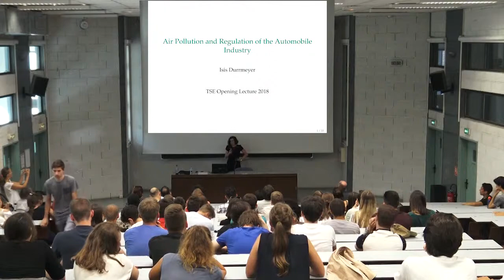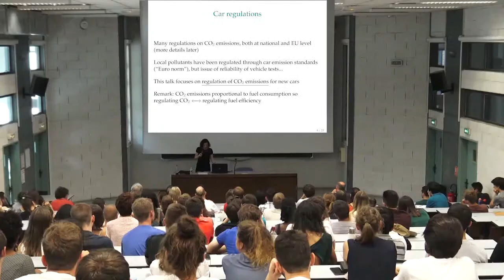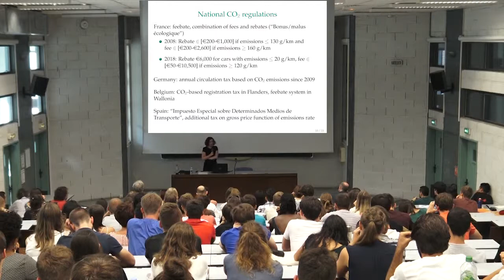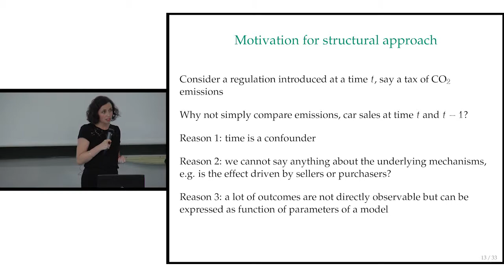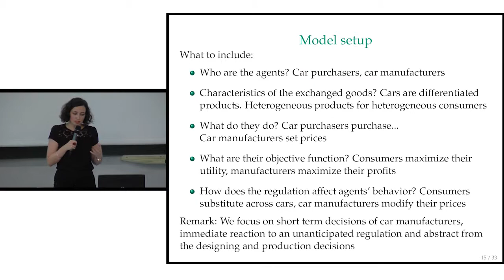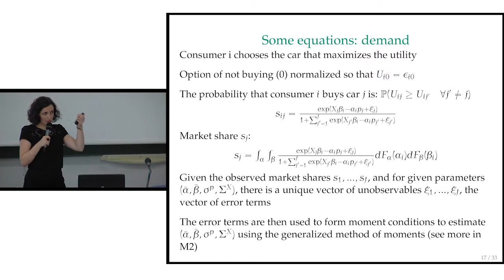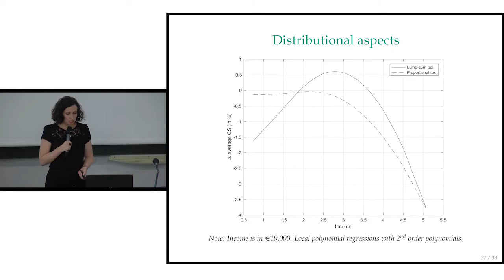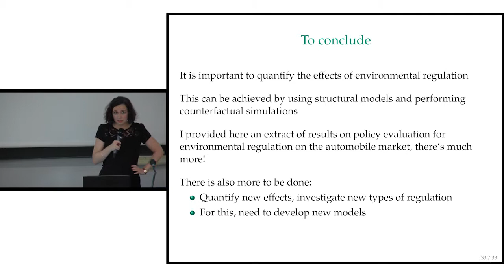Air pollution and regulation of the automobile industry by Isis Durrmeyer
TSE Opening lecture  presented by Isis Durrmeyer on Air pollution and the regulation of the automobile industry.
 In this talk, Isis Durrmeyer, Assistant Professor TSE will present how structural economic models can be exploited to evaluate actual and hypothetical policies and quantify their economic and environmental effects.